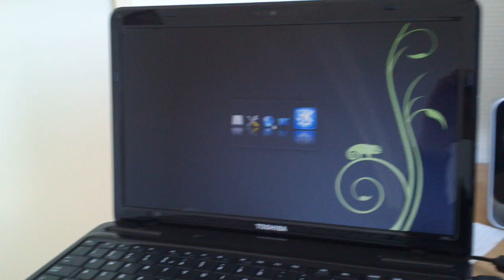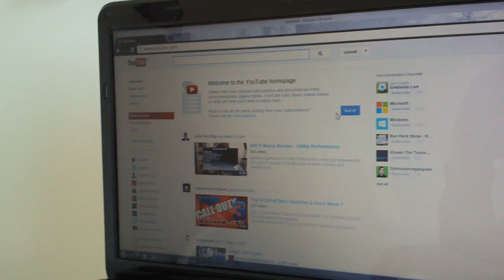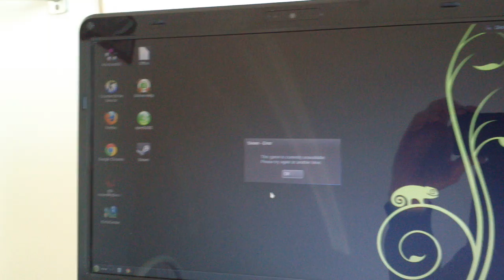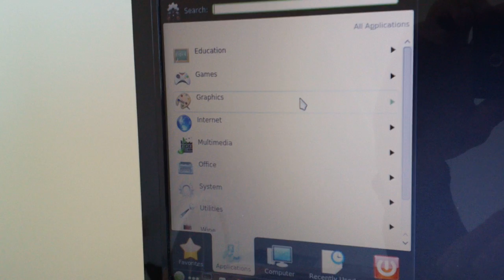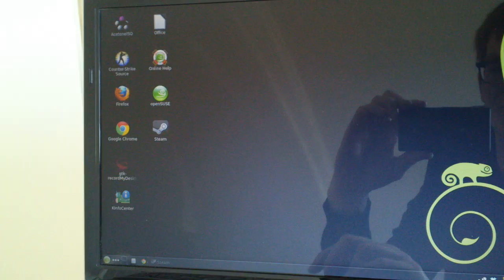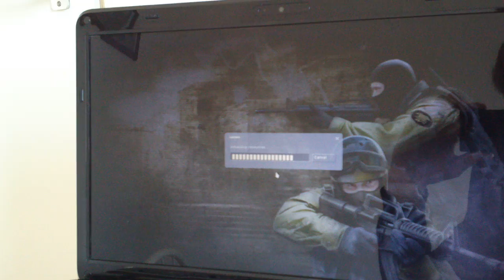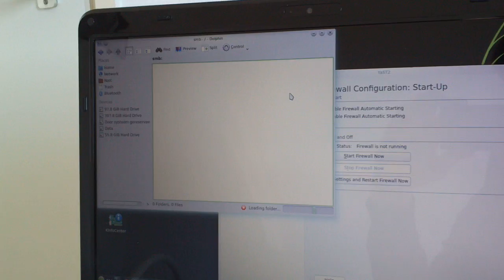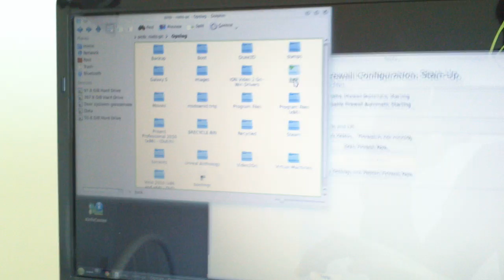2012 Toshiba Satellite L750D running OpenSUSE 12.3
Linux has become a part of my studies, and therefore, I have to use it more often than before. I like this distro. Ubuntu and Mint are too mainstream.